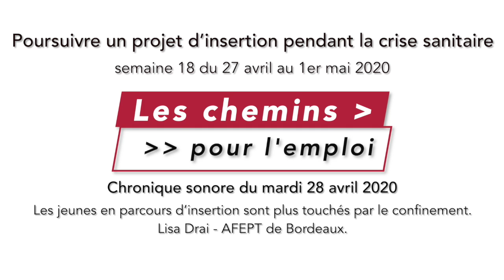Les jeunes en parcours d'insertion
Les jeunes en parcours d'insertion sont très impactés par le confinement, notamment en ce qui concerne leur isolement et des règles de vie imposées par le présentiel qui n'ont plus lieu d'être durant cette crise. Le minimum pour les encadrants c'est de maintenir le lien social et de trouver une continuité pédagogique.

Chronique sonore des Chemins pour l'emploi du 28 avril 2020, avec le témoignage d'une intervenante de l'AFEPT de Bordeaux.